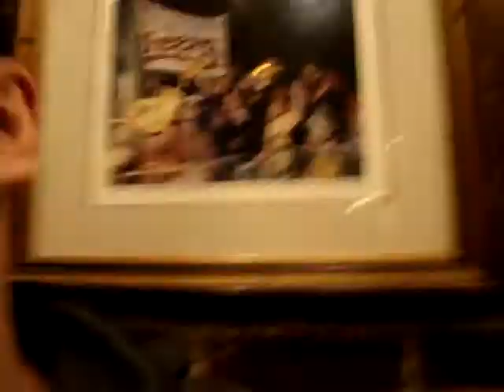Cheer's Bull & Finch Bar Boston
hanging at cheer's in Beacon Hill